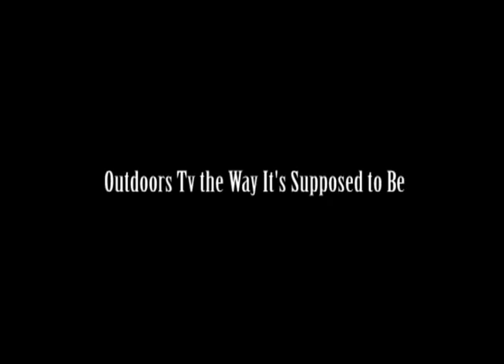What It Means To Be A Blood Brother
Brett Fulcher, owner of Cherokee Sports, gives some insight to what Blood Brothers Tv is all about. This ain't your regular outdoor programming!